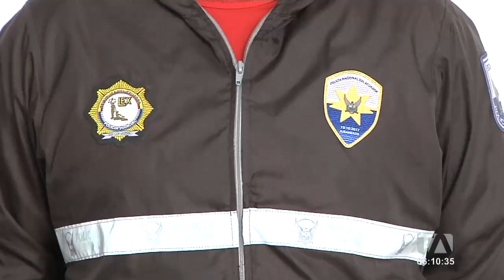Nuevo robo a un cajero automático en Quito